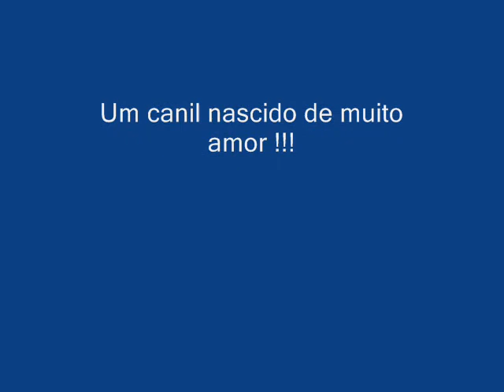Canil Kuvasz Paulista Ninhada 12-01-12 com 45 dias.wmv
Ninhada 12-01-12 com 45 dias